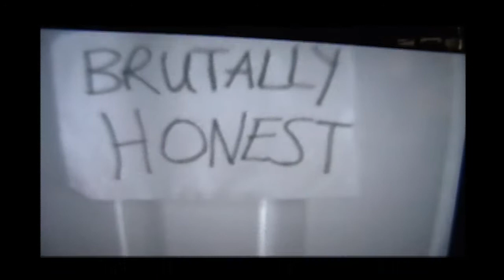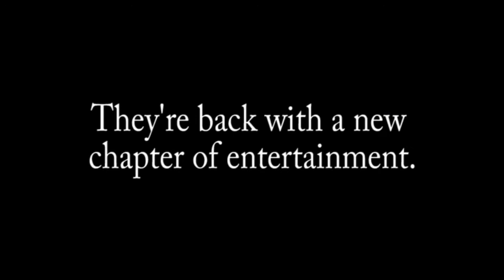Moran Bros Promotional Trailer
This is our promotional trailer for our new production company! We will be working in film, music, and other areas of the arts!

More films and fun to come...